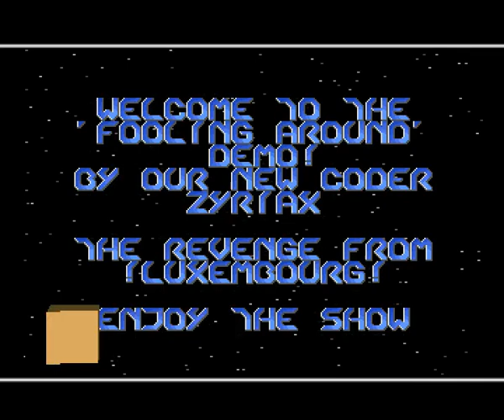The Special Brothers - Fooling Around Amiga Demo